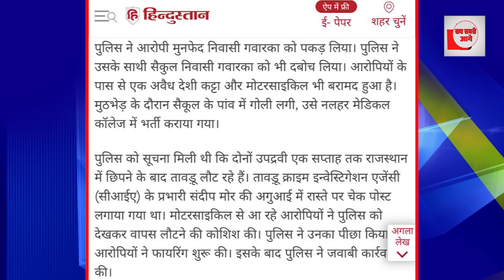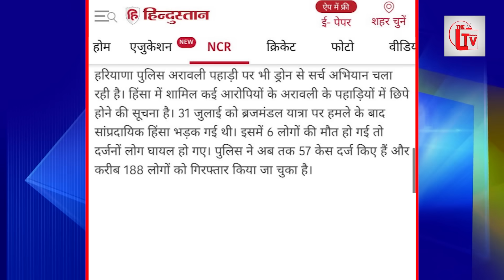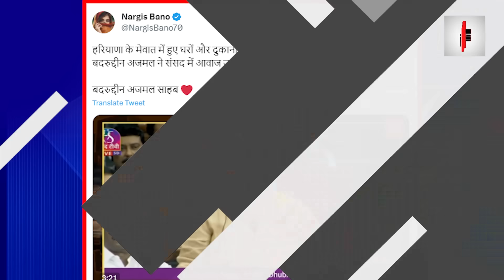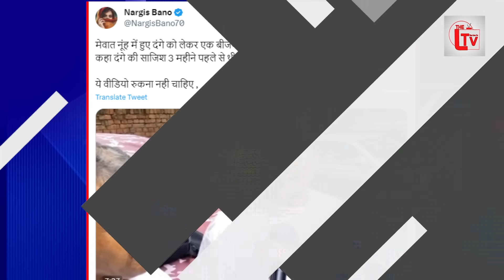नूह में मस्लिमों का एनकाउंटर शुरू? वाह रे खट्टर सरकार!